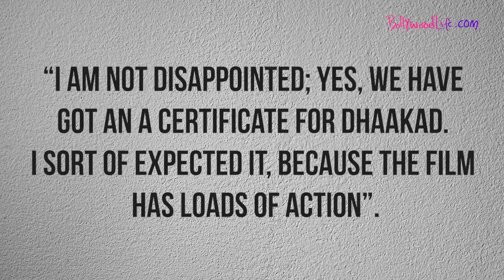Kangana Ranaut की 'Dhaakad' को मिला एडल्ट मूवी का सर्टिफिकेट, फिल्म प्रोड्यूसर ने कही ये बात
बॉलीवुड एक्ट्रेस कंगना रनौत इन दिनों अपनी फिल्म धाकड़ की वजह से सुर्खियों में हैं। हाल ही में इस फिल्म का ट्रेलर रिलीज किया गया था, जिसे फैंस ने खूब पसंद किया। सलमान खान ने भी इस फिल्म के ट्रेलर को सोशल मीडिया पर पोस्ट कर कंगना और उनकी टीम की तारीफ की थी। बता दें कि ये फिल्म 20 मई को थियेटर्स में रिलीज होगी। हाल ही में कंगना की फिल्म धाकड़ को रैकिंग दी गई। इस मूवी को A रेटिंग दी गई है। बता दें कि इस मूवी में से किसी सीन को नहीं हटाया गया है। अब इस फिल्म के मेकर सोहेल मकलई ने मीडिया से बातचीत की है, जिसमें उन्होंने फिल्म को A रेटिंग मिलने के बाद अपनी प्रतिक्रिया दी है। सोहेल ने कहा कि उन्हें इस बात की निराशा नहीं है। इस वीडियो में देखें सोहेल मकलई ने मीडिया से बातचीत में और क्या कहा।